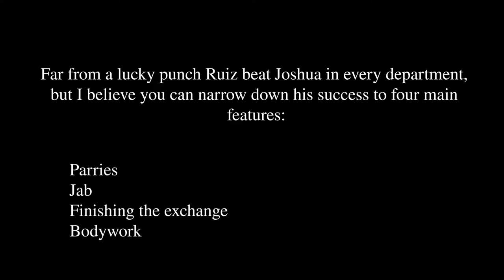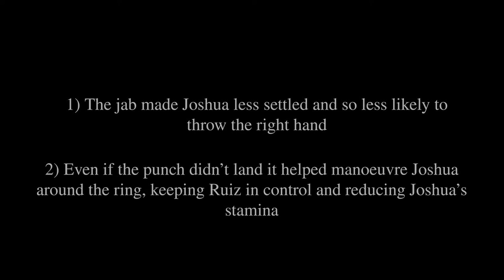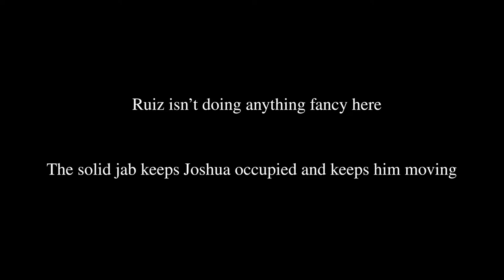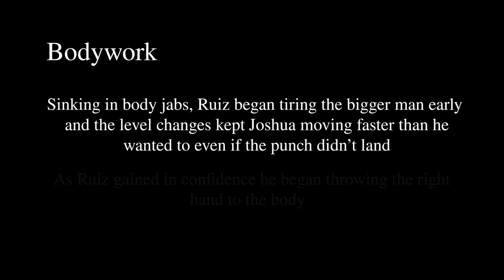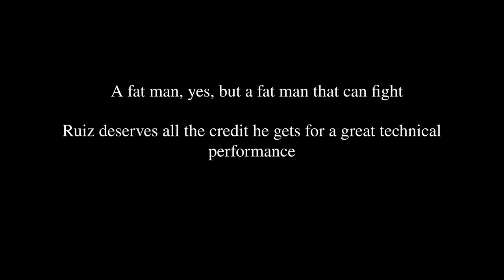Mayday for AJ, Joshua Ruiz Analysis (Prod Westy)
Boxing analysis and breakdown of Joshua vs Ruiz

Music produced by Westy